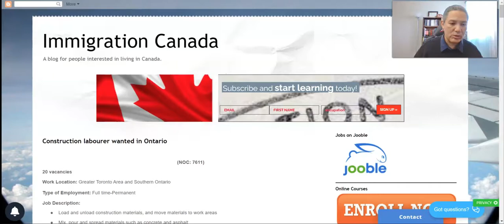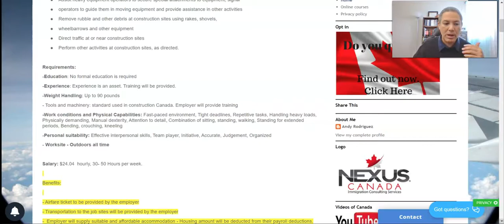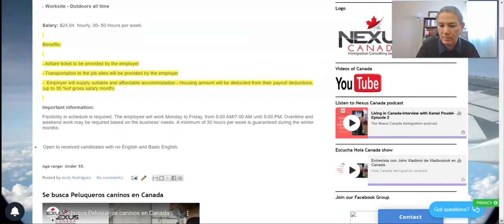Trabajos de construccion en Toronto con ingles basico